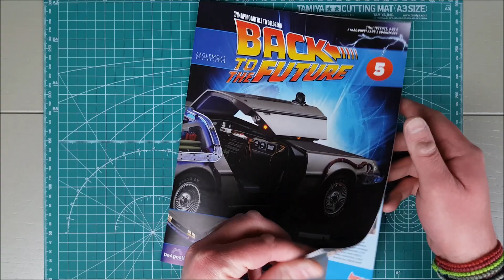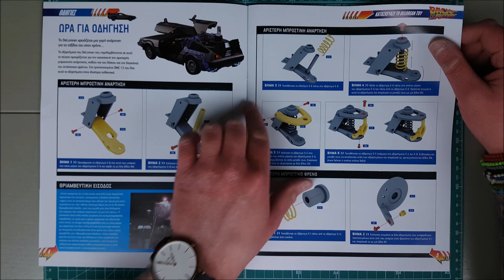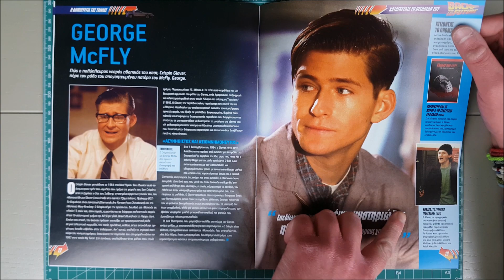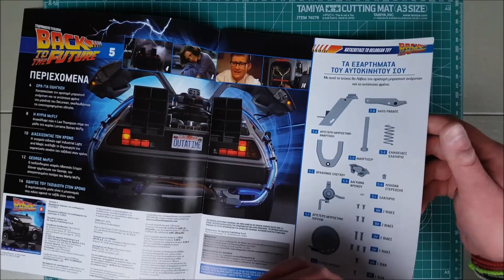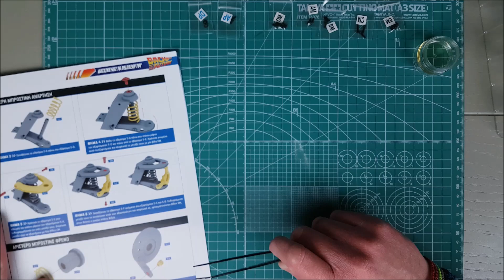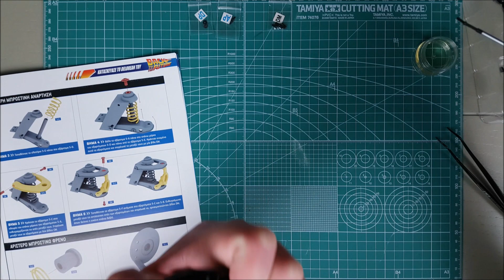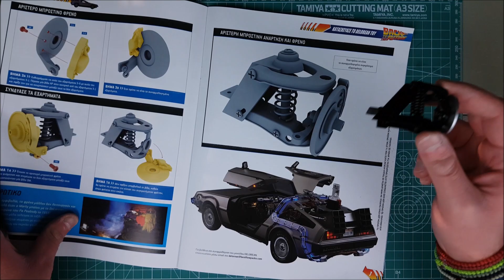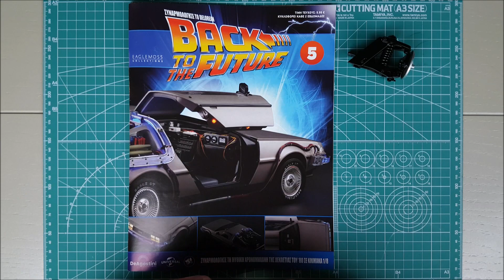BACK TO THE FUTURE DELOREAN DEAGOSTINI Τεύχος 5 | Τελικά το μοντέλο μας θα "αιωρείται"?!?!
Στο πέμπτο τεύχος της απόλυτης χρονομηχανής DeLorean έχουμε την αριστερή μπροστινή ανάρτηση με το φρένο!

Εδώ μπορείτε να ξεκινήσετε την δική σας συνδρομή και να βρείτε παραπάνω πληροφορίες της συλλογής